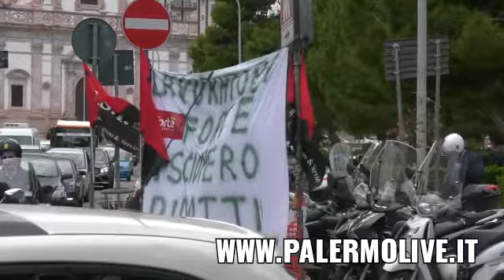Protesta dipendenti Fortè Sicilia